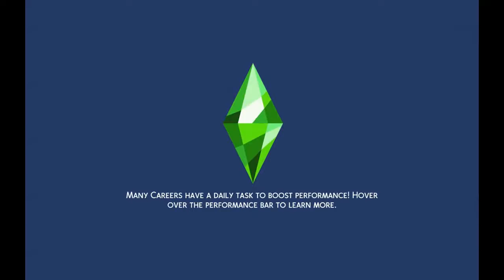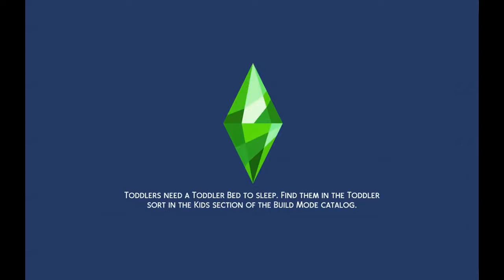Raising Jeff the killer ep 103